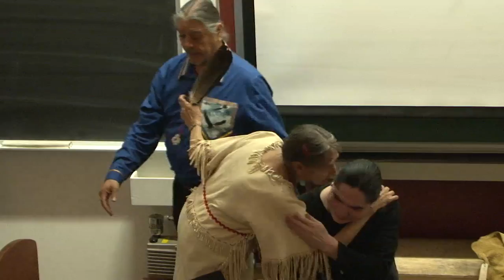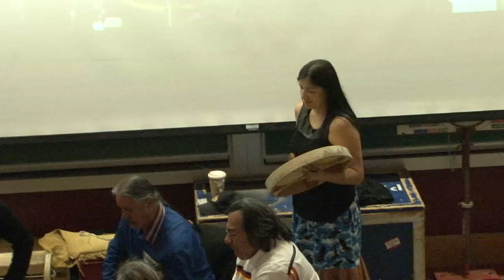Opening ceremony: Algonquin elders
CASCA/IUAES2017 World Anthropology Congress, Ottawa, Canada, 2017. Venue: University of Ottawa

Opening ceremony

Speakers: Algonquin Elders

We gratefully acknowledge the support of University of Ottawa, Heritage Canada, DIALOG, and SSHRC in supporting the interpretation and filming of this event.